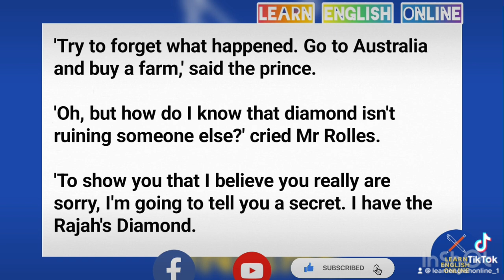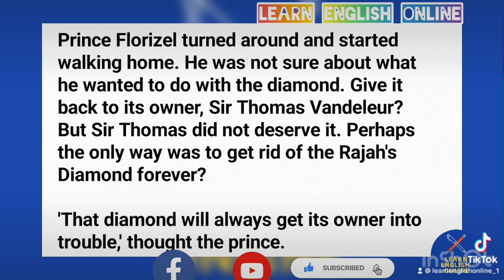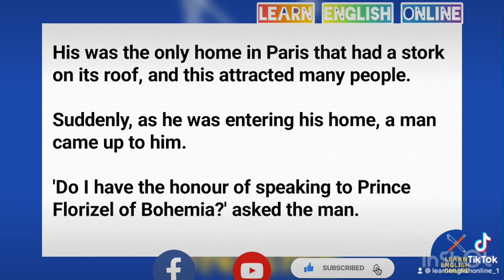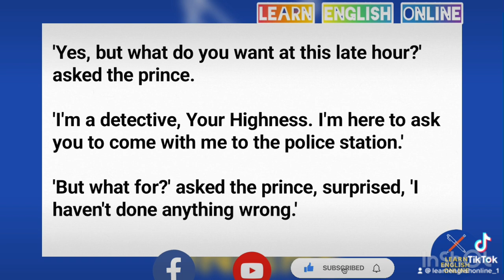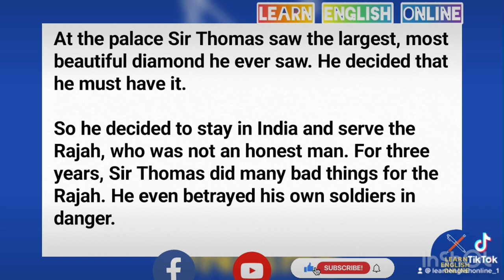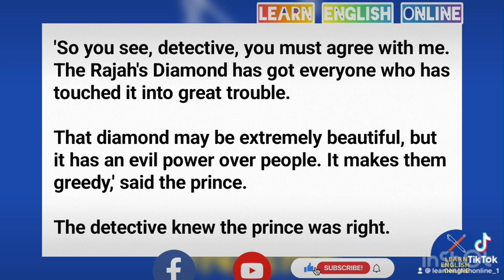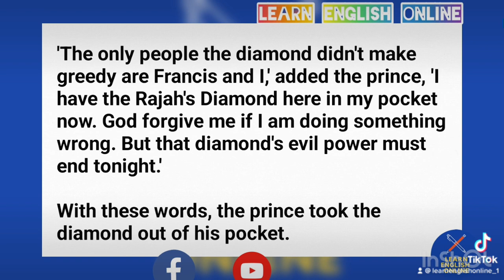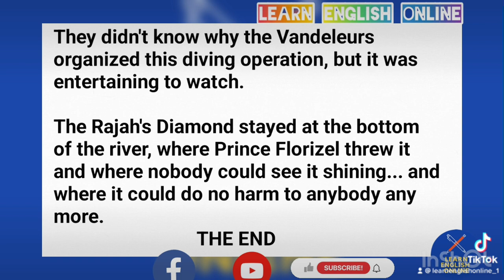Learn English language online, English conversation 💬 ARIVER SAVES THE DAY.